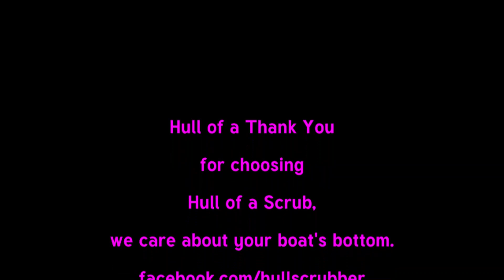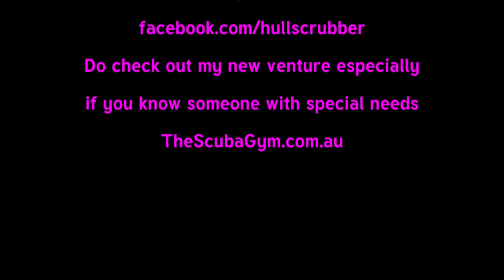Welcome to the fleet OSPREY